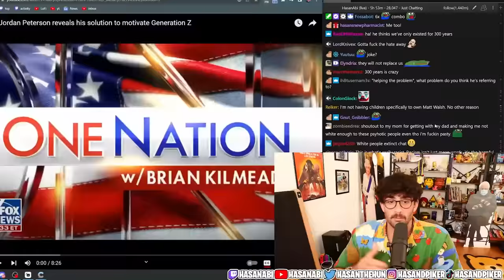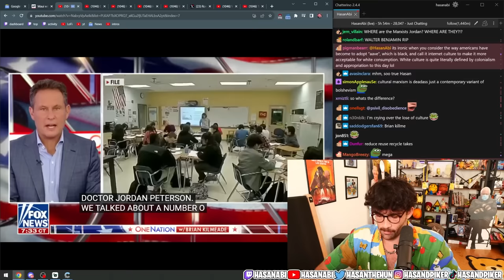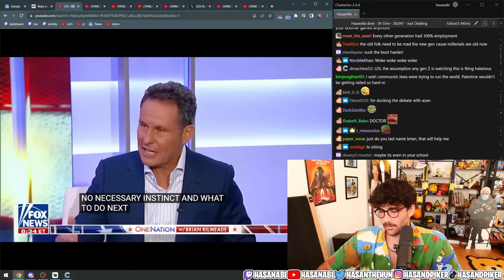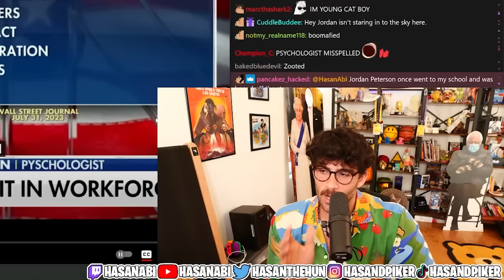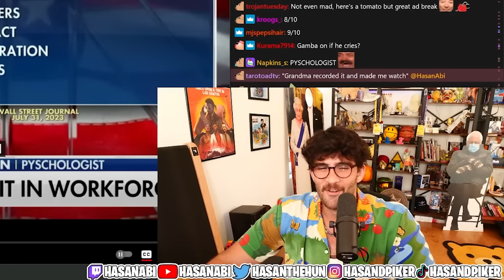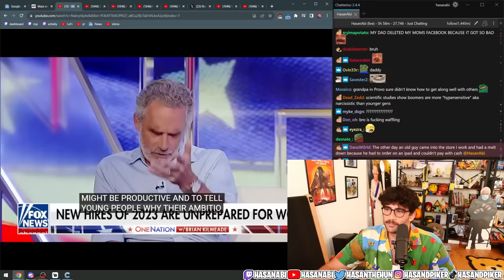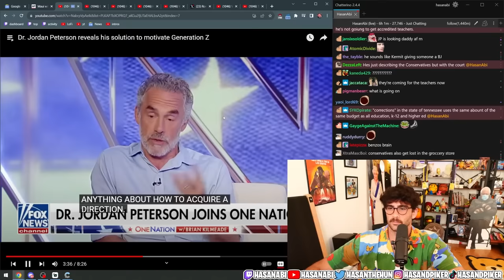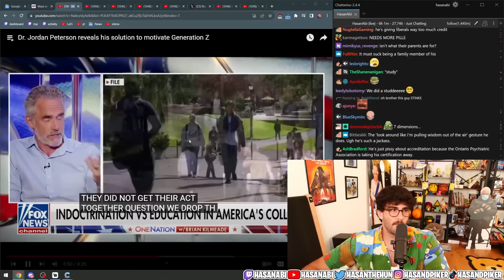Jordan Peterson Reveals His Solution for Gen Z | Hasanabi Reacts to Fox News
Hasan reacts to Jordan Peterson announcing his latest hairbrained scheme to steal money from the country's youth on Fox News!